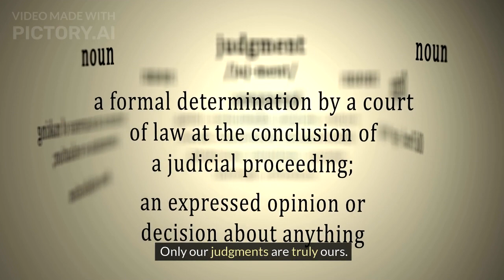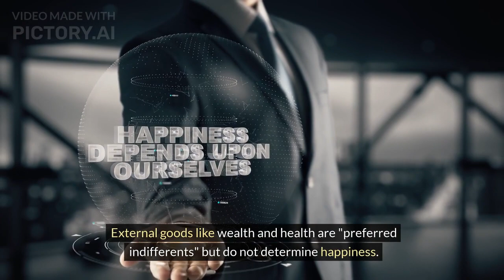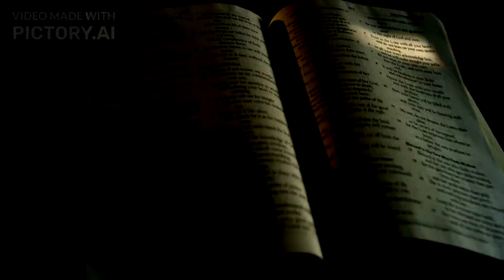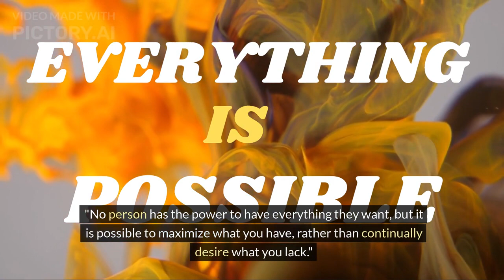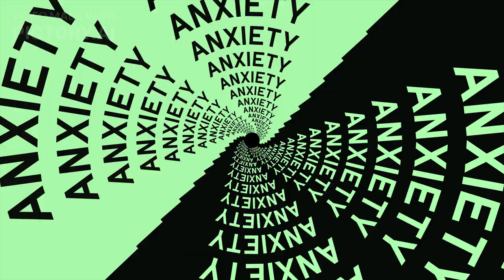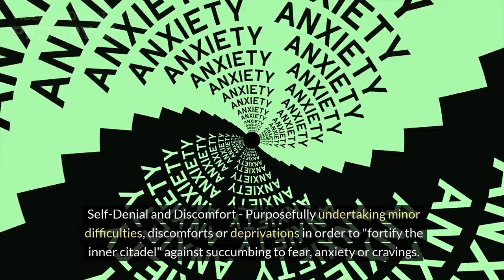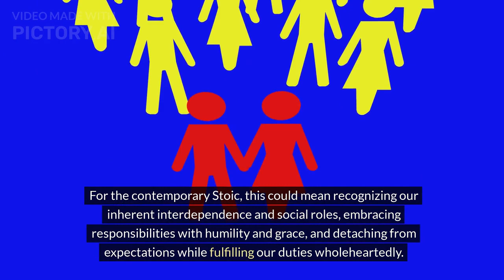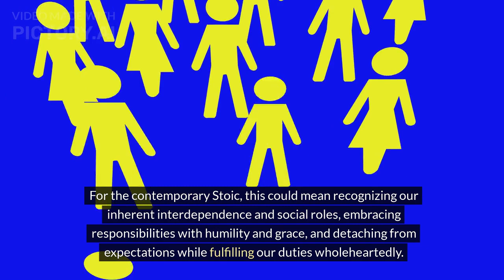Epictetus: The Slave Who Mastered the Art of Not Caring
Discover the timeless wisdom of Epictetus, the former slave turned Stoic sage. Master the critical dichotomy between what you can and cannot control. Undergo rigorous training to fortify your mind against anxiety and desire. Live with simplicity and integrity in accordance with Nature's rational unfolding.